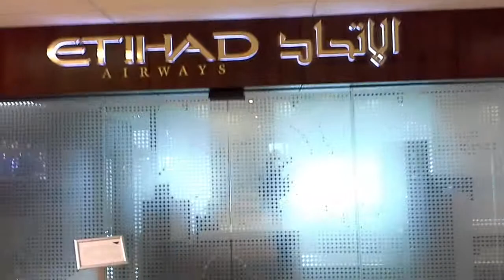Etihad sydney office..Sad service..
Here is my experience after not being able to choose my seat on the official Etihad website, as I bought my ticket through a third company. I spent an hour travelling to Sydney, and 1 1/2 hrs sitting in this main office and no-one was there. no one came.
I don't think this represents good service, and even the Concierge @ 1 O'Connell Street said there isn't people there, they just rely on phone calls and emails. He told me this as I was leaving the foyer ( I should have asked up front!).
This is an advertised site on the Etihad web link, so please be warned that I did not have any personal interaction with any representative from Etihad. I have contacted them, and they have kindly supplied me with a 'reference number' regarding this waste of my day. I only had limited time in Sydney to visit my poorly Mother.